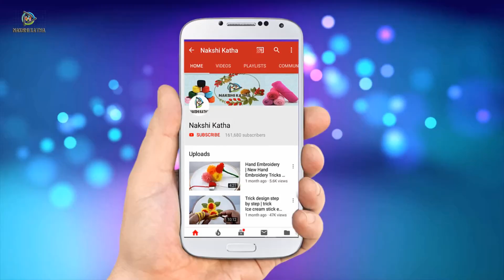hand embroidery: ribbon work, ribbon flower making good idea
Dear Viewer,